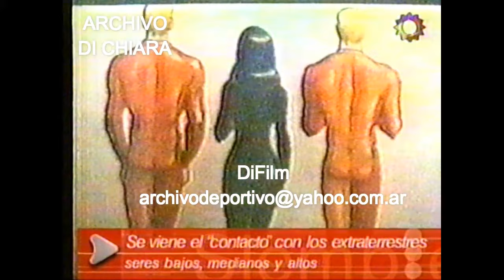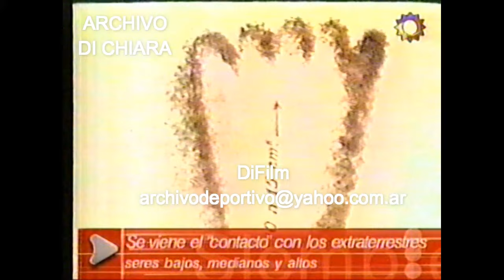DiFilm - Programa con Guillermo Andino y Federica Pais (06/03/2001)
Programa "Siempre listo". (El Trece)
Conducción: Guillermo Andino y Federica Pais.
Invitado: Fabio Zerpa.
Fecha: 06/03/2001
Código: V-13429